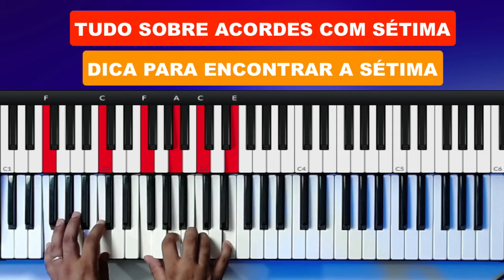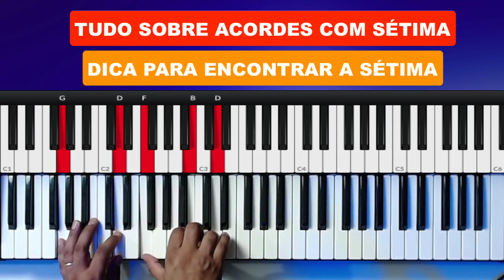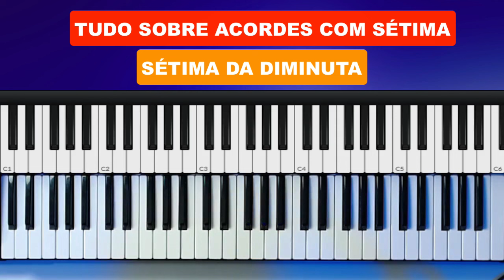Tudo sobre Acordes com Sétima - Aula de Teclado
sétima
7
C7M
Cmaj7
C7
C7-
C
Sétima maior
Sétima menor
Sétima bemol
Sétima diminuta
Sétima aumentada